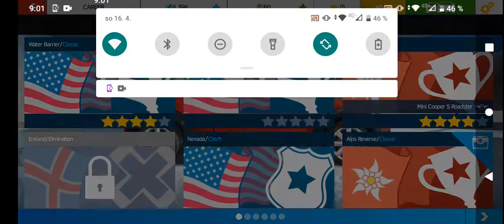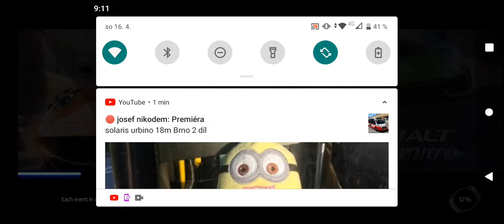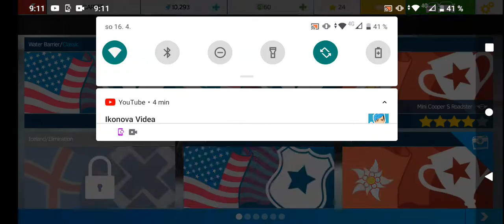Jak dopadne tenhle závod?( Asphalt Nitro